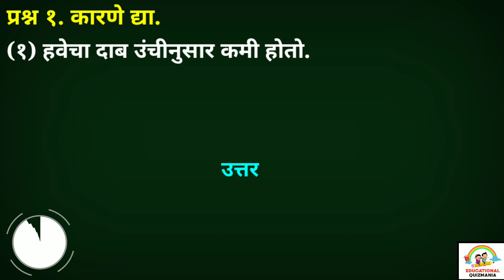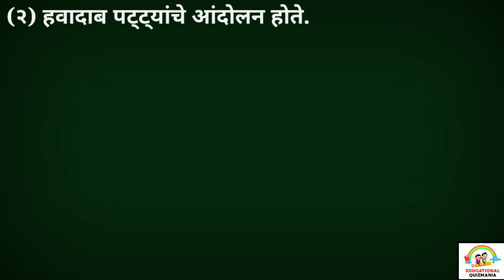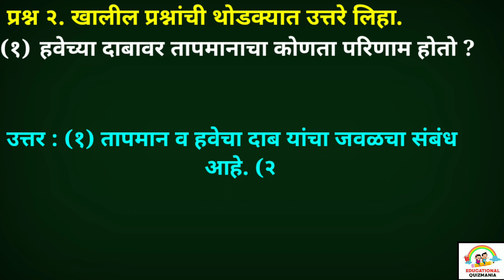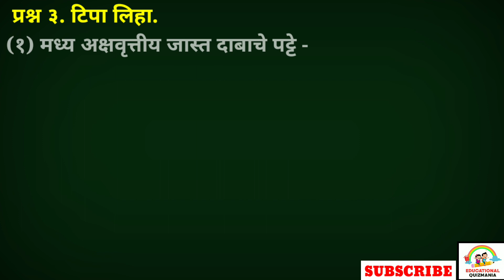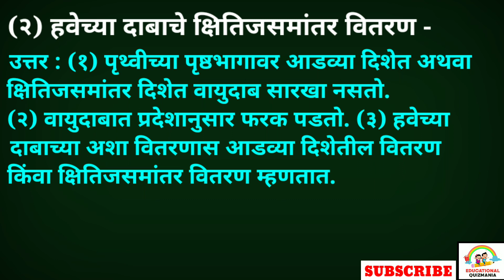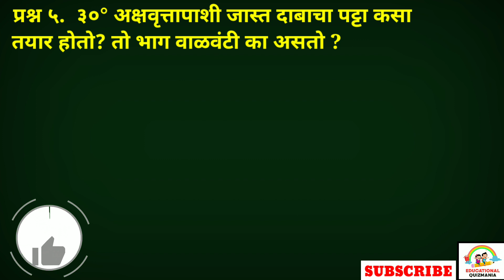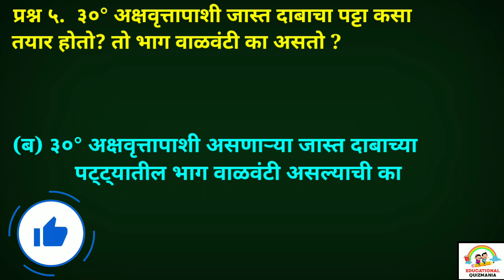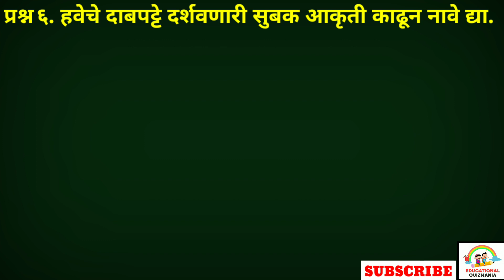हवेचा दाब स्वाध्याय सातवी भूगोल| प्रश्नउत्तरे| Havecha dab swadhyay 7vi| Havecha dab question answer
विदयार्थ्यांनो , या व्हिडिओ मध्ये आपण इयत्ता-सातवी , विषय - भूगोल , ४. हवेचा दाब या पाठातील संपूर्ण स्वाध्याय व इतर प्रश्न उत्तरे अभ्यासणार आहोत.